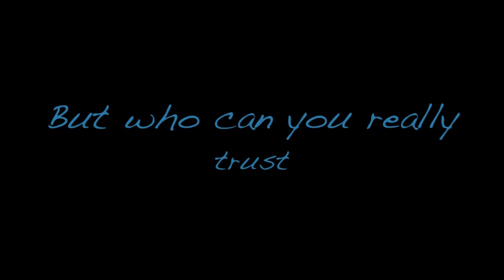8Right 7Left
8Right 7Left